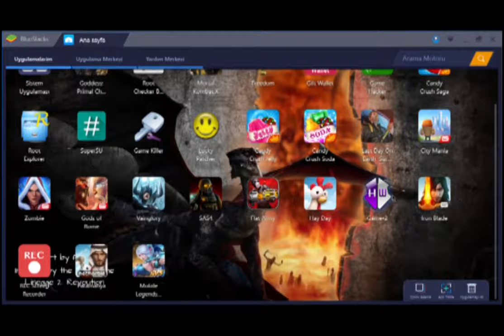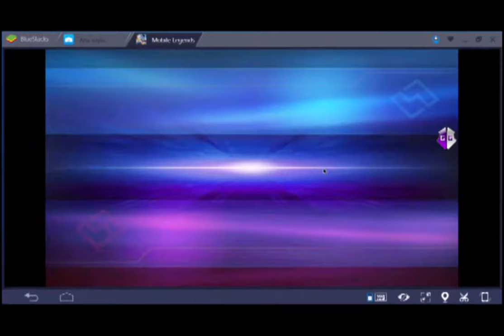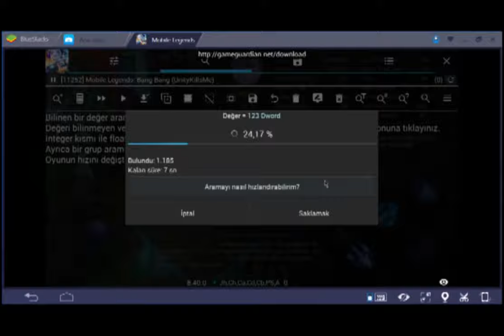MOBİLE LEGENDS 2017 HİLE/CHEAT/HACK 2017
Kanalıma hoşgeldiniz.Burda sizlere oyun içinde hangi oyunlarda hangi programları kullanarak hile yapabileceginiz konusunda sizlere yardımcı olucağım arkadaşlar.Takipte kalın ve begeni atmayı unutmayın.İmkan buldukça hergün sizlere yeni oyunlar ve yeni hileler paylaşmaya çalışacağım.Ve son bir ricam banada hileyi yapın demeyin çünkü onlara vakit harcayamam.👍